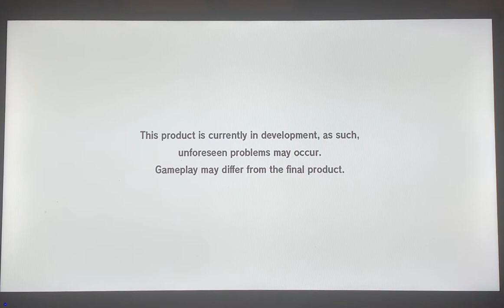Beautiful Katamari Demo - 5m72cm4mm